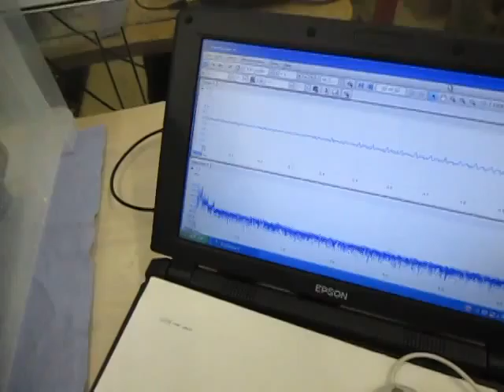樹脂水槽による超音波制御実験 Ultrasonic control experiment （超音波システム研究所 ultrasonic-labo）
超音波実験

１：キャビテーションと音響流の制御技術
２：超音波専用水槽の製造、液循環制御技術
３：間接容器・治工具の設計・応用技術
４：マイクロバブル・ナノバブルの応用技術
５：超音波の測定・解析・評価技術

Ultrasonic experiment

1: Control Technology of Cavitation and Sound Flow
2: Manufacture of Tank Only for Ultrasonic Wave, Liquid Circulation Control Technology
3: Design and Applied Technology of Indirect Container and Jigs & Tools
4: Applied Technology of Microbubble Nano Bubble
5: Measurement and Analysis / Evaluation Technology of Ultrasonic Wave

精密洗浄シリーズ（28KHz　300W）

この動画は
樹脂水槽・間接容器・・・により
メガヘルツの超音波制御実験を行っている様子です